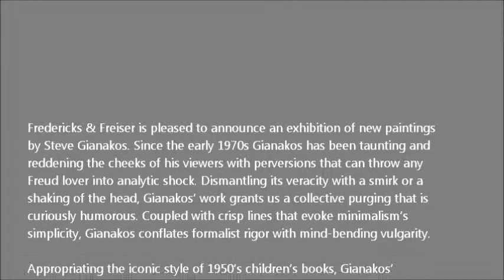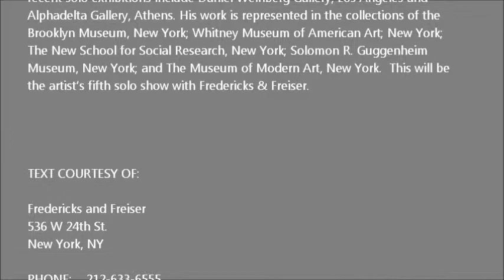FREDERICKS AND FREISER - Steve Gianakos